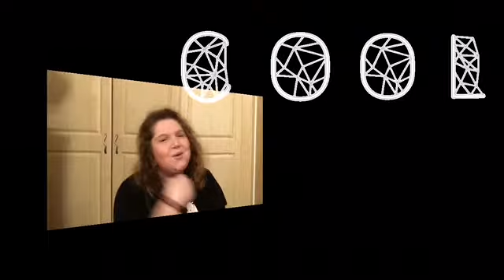Cool girl - video star 🔥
Hey guys 💛

So I edited this last night and this morning ( 7am-9am) don't ask why i was up so early on a Sunday 😂

I really like this 🤔
It's something different than I normally do😋

2 weeks till Christmas ahhhh❤️🎄❄️🎄❄️🎄

And I go to London today (3 hour drive)
And the go to Iceland on Wednesday ( I have to wake up at 4am😬)

Should I vlog my trip?
I might make some vs's when I'm there✨✨✨

Anyway hope you have a good Sunday ✨✨

Ly all

Byeeee💗